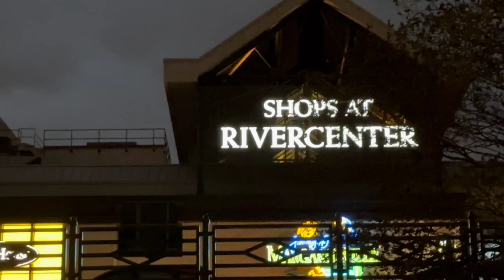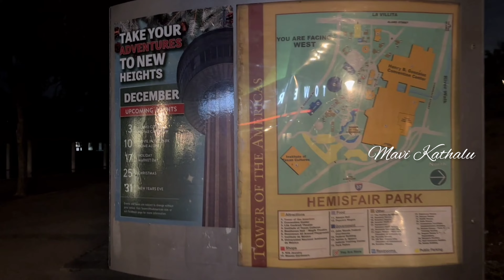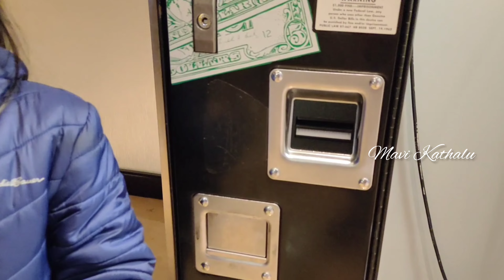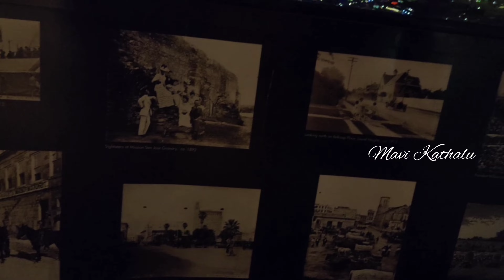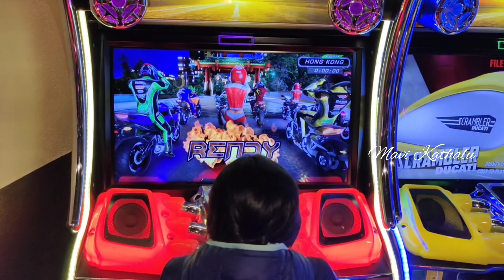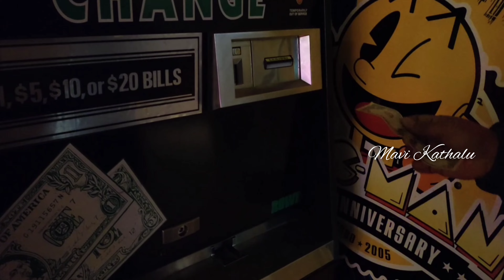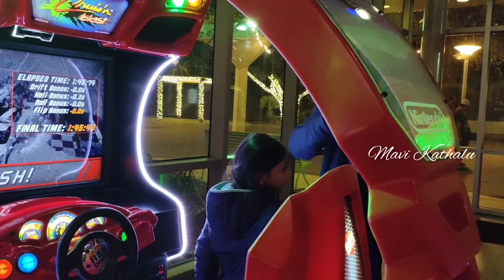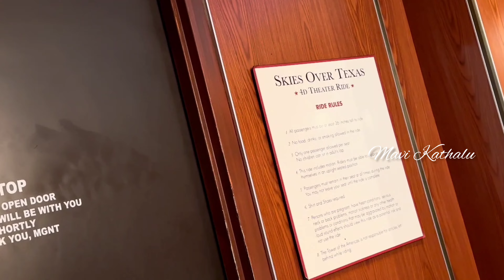SanAntonio Trip-Day1/Part2 Tower of the Americas|Mavi Kathalu Telugu vlogs|anu605